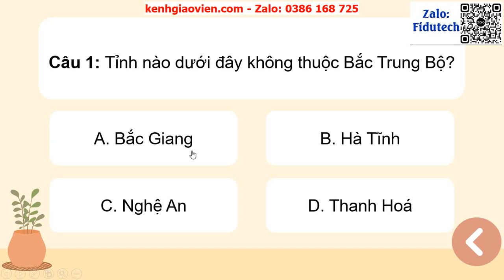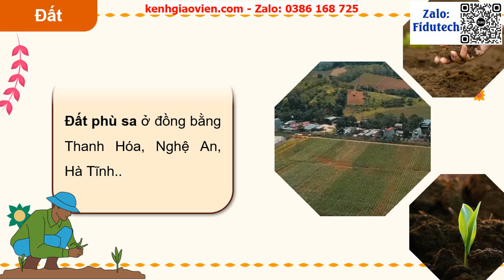Giáo án PowerPoint Bài 13: Bắc Trung Bộ | GA điện tử Địa lí 9 chân trời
Phía trên là giáo án powerpoint hay còn gọi là giáo án điện tử, giáo án trình chiếu Bài 13: Bắc Trung Bộ | Giáo án điện tử Địa lí 9 chân trời sáng tạo. Giáo án được làm với phong cách: hiện đại, đẹp mắt để tạo sự hứng thú cho học sinh.
Ngoài ra, chúng tôi có đầy đủ giáo án powerpoint các bài khác trong chương trình sách giáo khoa Lịch sử và Địa lí 9 chân trời sáng tạo. Tin chắc rằng: Khi sở hữu bộ giáo án này, việc giảng dạy của thầy cô sẽ trở nên nhẹ nhàng và đạt hiệu quả tốt.